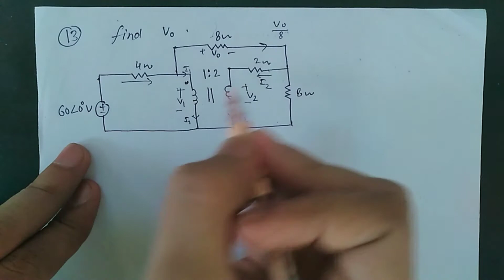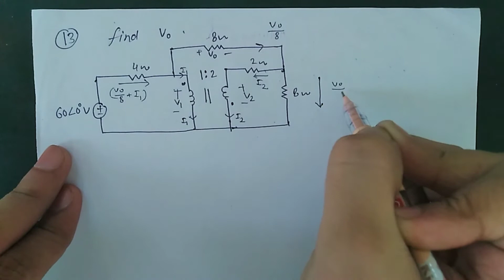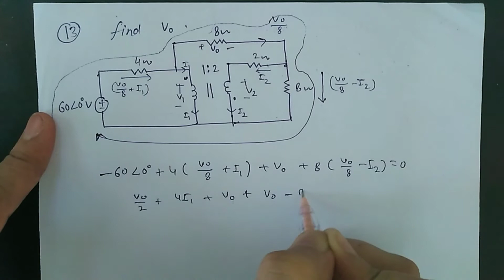Find Vo in the magnetically coupled circuit